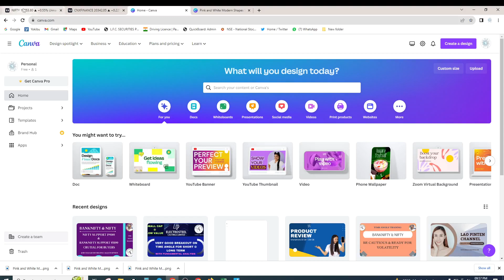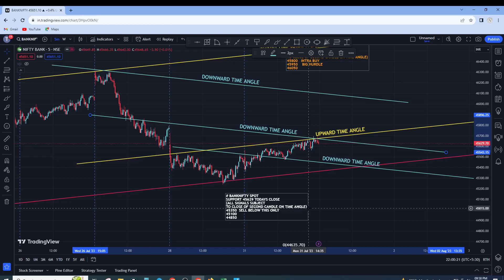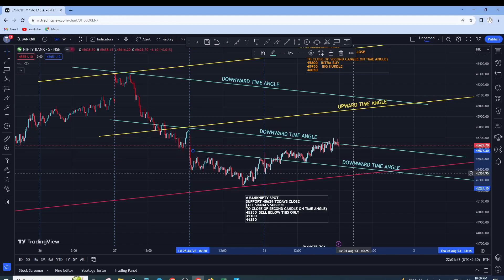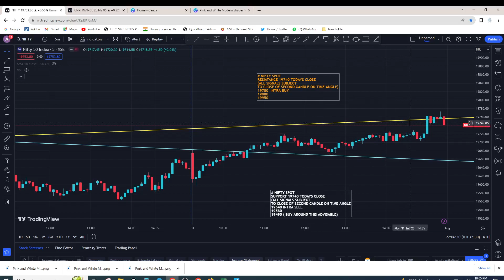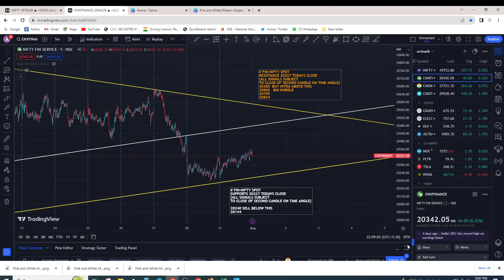banknifty & nifty finnifty expiry special levels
Tuesday Market Prediction
nifty analysis for Tuesday
bank nifty analysis for1 August
nifty analysis for1 August
bank nifty analysis for1 August Tuesday
bank nifty expiry 1 August Tuesday
nifty expiry on1 August Tuesday
Nifty outlook for next week
31 July bank nifty
31 July  market
31 July market analysis
31 July nifty
Bank Nifty outlook for next week
Nifty outlook forTuesday
Bank Nifty outlook forTuesday
Nifty outlook for tomorrow
Nifty Forecast
nifty
Nifty Nifty
nifty share price
bank nifty
nifty
bank nifty share price
nifty today
nifty tomorrow
nifty analysis
banknifty analysis
nifty prediction
banknifty
nifty
nifty tomorrow
nifty tomorrow
nifty analysis
banknifty analysis
nifty prediction
banknifty
nifty live
bank nifty
bank niftyTuesday prediction
bank nifty onTuesday
bank nifty prediction forTuesday
market onTuesday
market prediction forTuesday
Tuesday market
nifty
nifty 31
nifty 31 tomorrow prediction
nifty analysis
niftyTuesday
niftyTuesday prediction
nifty onTuesday
nifty prediction
nifty prediction forTuesday
nifty tomorrow
share marketTuesday prediction
share market onTuesday